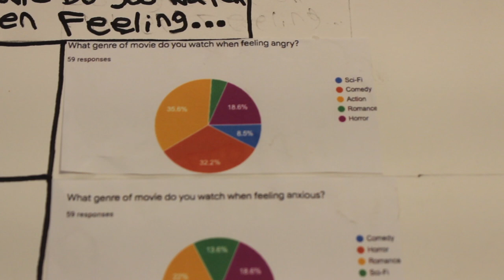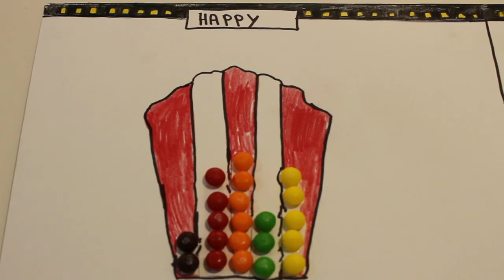Movies Based on Mood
This is a little project I put together to analyze what kind of movies people generally watch based on certain moods. Since I usually watch certain types of films based on my mood, I was excited to do this, and I'm equally excited to share this with all of you!

P.S. I obviously do not claim the right to any of the specific films cited for stills in this video.

Films Used for Stills:
Star Wars (1977), dir. George Lucas, Fox 2000 Pictures
The Other Guys (2010), dir. Adam McKay, Sony Pictures
Beauty and the Beast (1991), dirs. Gary Trousdale & Kirk Wise, Walt Disney Pictures
You're Next (2011), dir. Adam Wingard, Lionsgate
The Bourne Ultimatum (2007), dir. Paul Greengrass, Universal Pictures